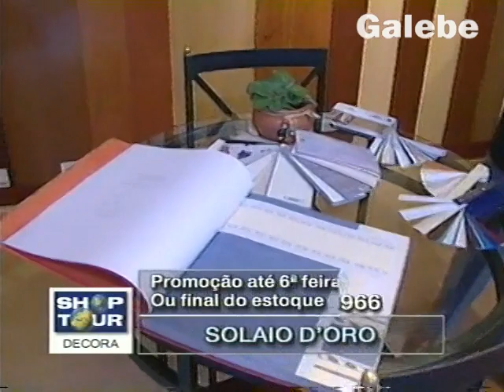SOLAIO D'ORO CLAUDIA TENÓRIO GALEBE 01 06 2001